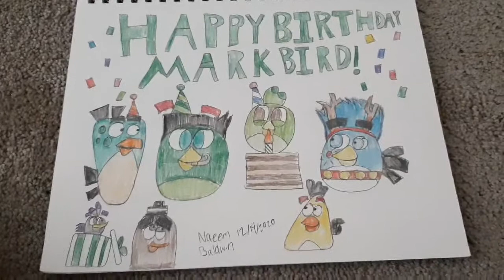HAPPY BIRTHDAY MARK BIRD!!!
I just want to say happy birthday to my good friend Mark Bird to whatever age he is! And I wish him a safe and happy birthday in times like theses.

THE MUSIC USED IN THIS VIDEO IS NOT MINE NOR I AM TRYING TO USE IT FOR VIEWS.

Graze the roof - Laura Shigihara